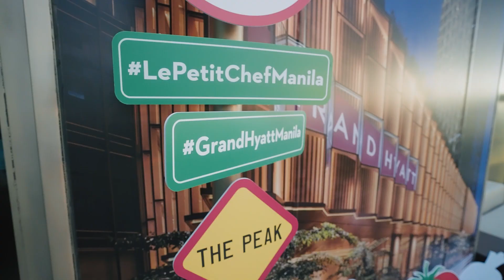Le Petit Chef at Grand Hyatt Manila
Le Petit Chef is just 6 cm tall, and he will not grow any bigger. According to legend, he was born in April 2015 in Marseille, France. Enjoy an unforgettable experience with delightful dining and entertainment. By using a profound artistic knowledge, and combining it with the latest technology, his "parents" - the art directors of Skullmapping - tell stories with stunning bespoke visuals, such as “Le Petit Chef”. The technology they use is called 3D Projection Mapping. Promised! It will capture your imagination.

The show is paired with themed music, props, and an exquisite menu. A miniature chef to life on your dinner table, all through the magic of visual mapping. By mapping your dining table and the objects on it (e.g. your plates and cutlery), we are able to project a virtual story onto the tabletop. The 3D effect is often thought of as a hologram or a 3D projection. In fact the use of special optical techniques, length distortions from the right angle to produce the effect or illusion of 3D.